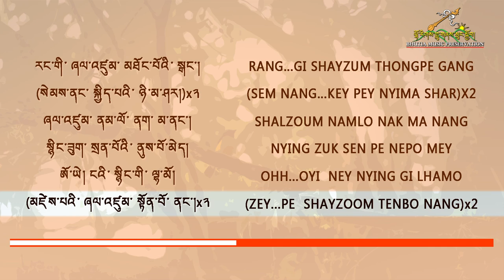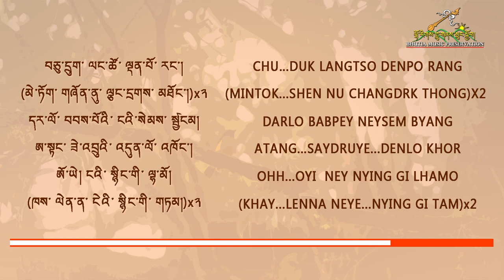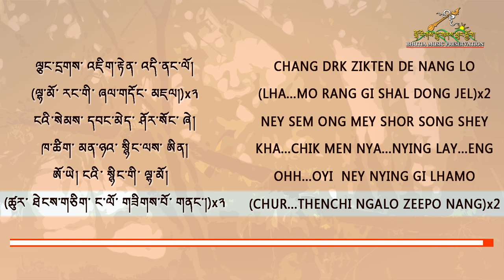Changdrk || Denjong || Karaoke || Album Nying-Tam || Bhutia || LLS Film